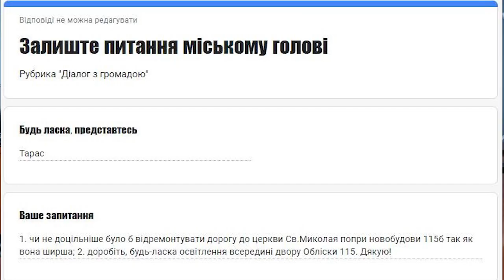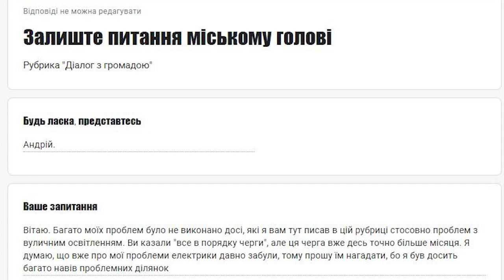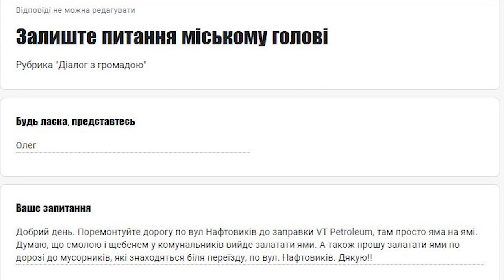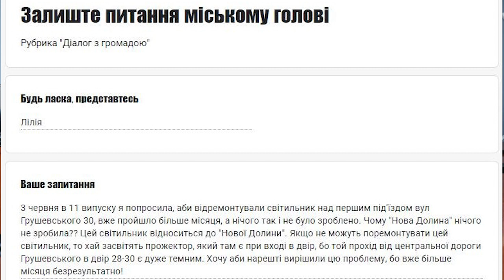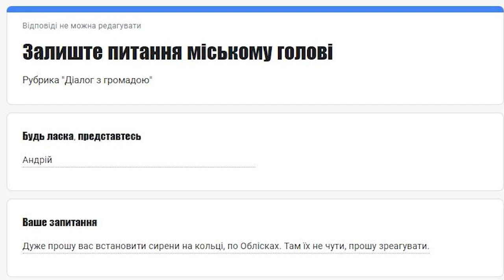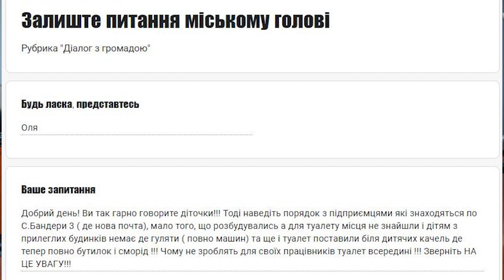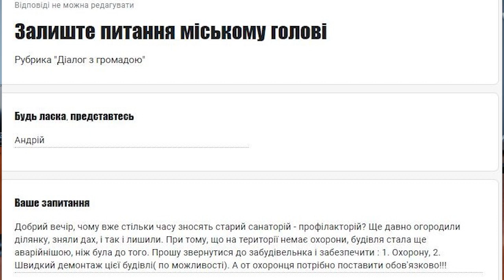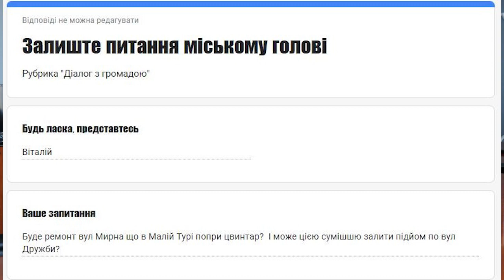🔷ДІАЛОГ З ГРОМАДОЮ. ВИПУСК №18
Залишити запитання або повідомити проблему, що потребує вирішення, можна у формі за посиланням:

🔷Надія
Чи виділяється фінансова допомога з міської ради для інвалідів 1 групи?
🔷Оксана
Скажіть, будь ласка, чи буде будуватись будинок на Грушевського 4?
🔷Андрій
В попередньому дописі вас людина спитала, чому в селах ОТГ не вмикають світло..
🔷Тарас
Чи не доцільніше було б відремонтувати дорогу до церкви Св.Миколая попри новобудови 115б? Доробіть, будь ласка, освітлення всередині двору Обліски 115.
🔷Іван
Коли зробите нормальний пандус біля міської ради і умови для інвалідів?
🔷Олексій
Яка доля Долинської дитячої лікарні, що в старій частині міста?
🔷Андрій.
Багато моїх проблем було не виконано досі, які я вам тут писав в цій рубриці стосовно проблем з вуличним освітленням.
🔷Дмитро
Пропоную після війни створити нове комунальне підприємство, яке буде називатися КП "Долина Світло"…
🔷Коваль Тарас
Доброго вечора, велике прохання від жителів і від дітей вулиці- відремонтуйте дорогу на вулиці Загір'я с. Новинка.
🔷Олег
Поремонтуйте дорогу по вул Нафтовиків до заправки VT Petroleum…
🔷Олександр
Сьогодні освітяни нашої громади переживають складні фінансові часи. Що зроблено і що буде робитися з метою виходу із освітянської фінансової кризи, коли буде оптимізована теперішня освітня мережа?
🔷Дмитро
Зробіть нормальне світло по проспекту Незалежності (біля ТЦ Епіцентр )
🔷Лілія
3 червня в 11 випуску я попросила, аби відремонтували світильник над першим під'їздом вул Грушевського 30, вже пройшло більше місяця, а нічого так і не було зроблено. Чому "Нова Долина" нічого не зробила?
🔷Андрій
Дуже прошу вас встановити сирени на кільці, по Облісках. Там їх не чути…
🔷Юрій
Відремонтуйте вул. Полуванки, полатайте ями, особливо біля телевишки.
🔷Сокирко Роман
Пане мер, попрошу таки вимикати сирену, хоча б  після 15 хвилин від початку тривоги…
🔷Оля
Наведіть порядок з підприємцями які знаходяться по С.Бандери 3… Розбудувались, а для туалету місця не знайшли..
🔷Руслан
Добрий день, в Дніпропетровській області скоротили комендантську годину, вона діє з 00:00 до 05:00. Чому в нашій області не скорочують?
🔷Максим
Звертаються до вас жителі будинку, який розташований біля новозбудованого ресторану «Вогні Долини». Витяжки, які ведуть з кухні закладу, направлені людям у вікна…
🔷Борис
Пане голово, чому в місті під час комендантської години не працює освітлення?
🔷Данило
Звертаються до вас на рахунок проблеми з виїздом у ТЦ Кошик.
🔷Андрій
Чому вже стільки часу зносять старий санаторій - профілакторій?
🔷Денис
Залатайте ями в провулку вулиці Грушевського (біля будинків 28, 30, 32 )
🔷Роман
Дуже дякуємо за те що залатали ями по вул Загір'я. Прохання, щоб «Комунгосп» залатав ями по вул. Гайова, це прилегла до вулиці Загір'я.
🔷Ірина
Прийняли депутати оптимізацію апарату міської ради скажіть будь ласка яку кількість людей буде скорочено і з яких відділів? По іменно не потрібно
🔷Віталій
Буде ремонт вул. Мирна, що в Малій Турі (попри цвинтар)?
🔷Юлія
Яка служба відповідає за бродячих собак?